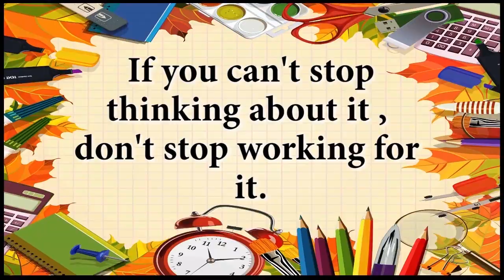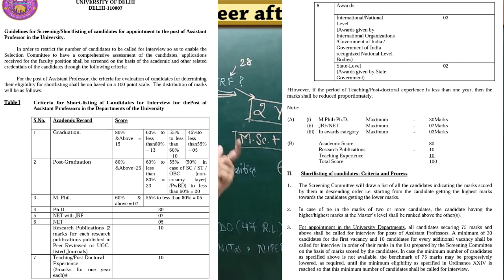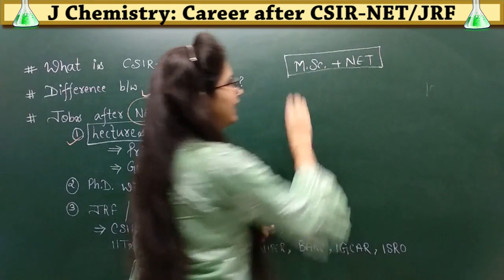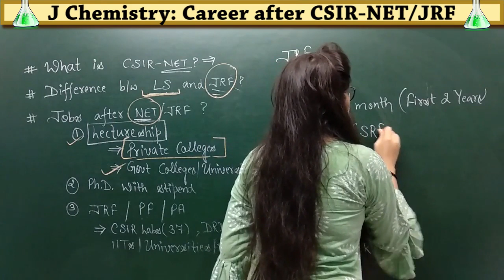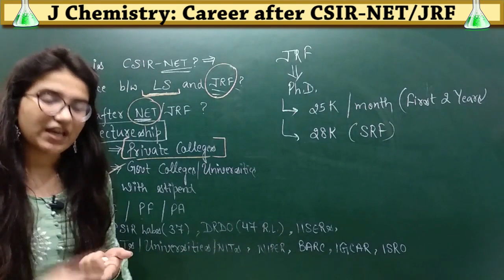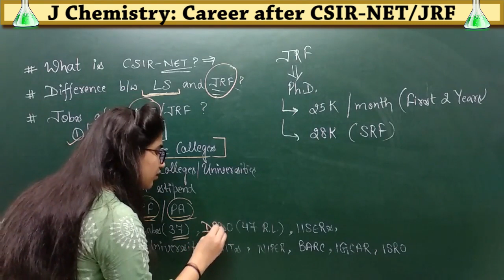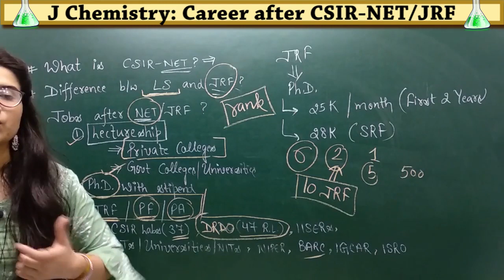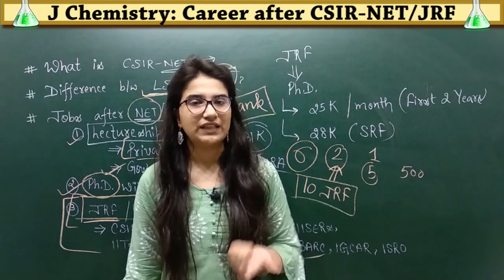Jobs after NET JRF|Career after net jrf|what to do after net chemistry|what is csirnet, LS and JRF